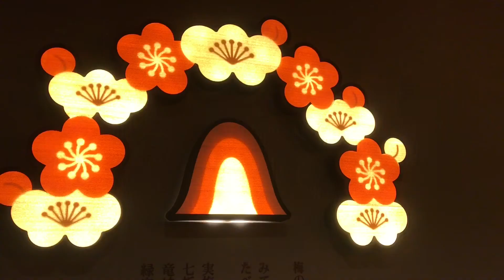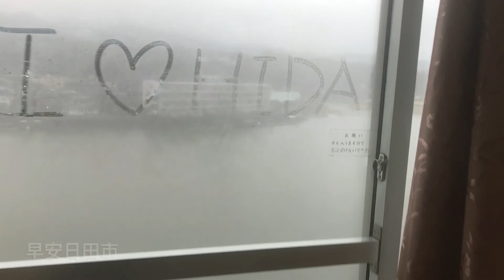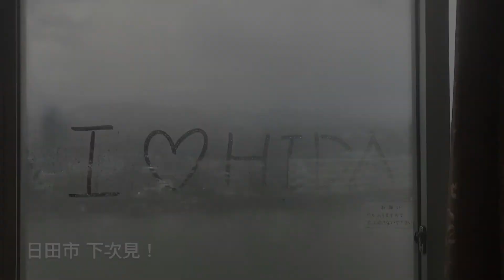日本好好玩！「大分縣日田市」溫泉之旅|美食|木屐|豆田町|和服體驗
來到溫泉之鄉大分縣的日田市，三月份天氣舒服怡人自得，無論是散步在浪漫的梅花祭步道或懷舊古早味的豆田町，都非常讓人放鬆自在，尤其來到這，必須來杯梅酒再泡個溫泉，你的心靈就會完全被徹底地撫慰了。

VDO edited: Final cut Pro